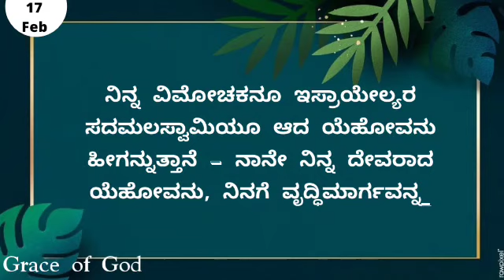ಇಂದಿನ ಸತ್ಯವೇದ ವಾಕ್ಯ. [17/02/2023] Verse of the Day